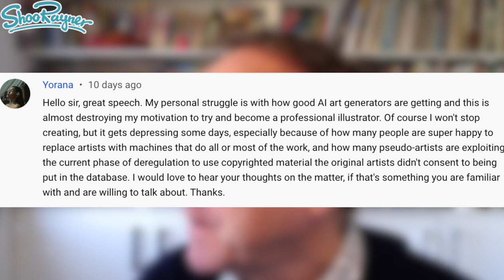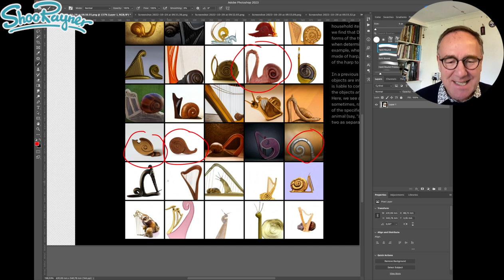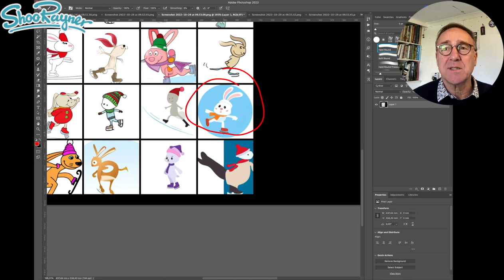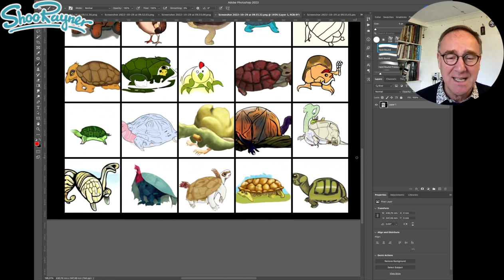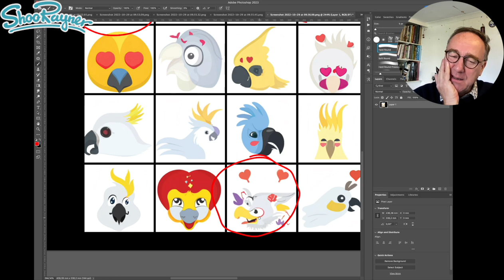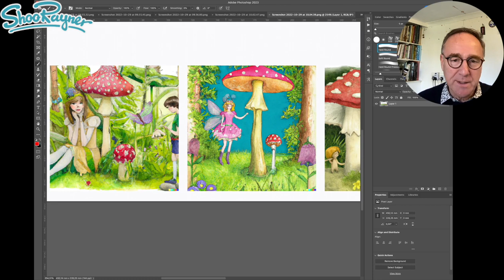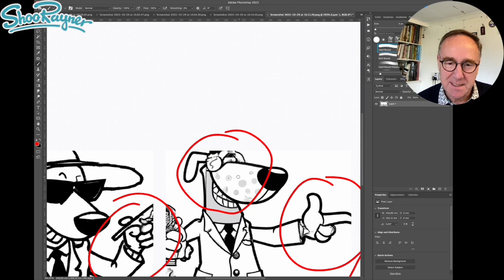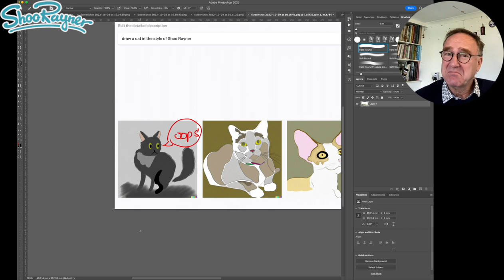Will Generative AI Kill-off Artists and Illustrators? Are we all doomed!?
AI is getting so good at creating images - will it destroy the art and illustration business? Is it worth learning to draw anymore?

I had a worried comment from @Yorana last week, worried that AI might make artists and illustrators obsolete.

I'm a bit nerdy about tech, but I've not bothered to check out Generative AI recently. Things have been happening and are advancing swiftly.

Their video is highly edited so you don't get to see all the rubbish that was created before they got their lovely images.

When I asked for some simple images off the top of my head, I was disappointed - but... some of the images were interesting starting points - creative hints like a little bit of grit in the oyster - it needs a human to keep working at the idea - either through the AI interface or by sketching out ideas on paper.

AI is not being original. it is mashing stuff together in a very clever and sometimes surprising way, but it relies on human input. You may notice soem of the animals have five legs!

At the moment the quality is such that those who will use it are not the sort of people who would commision art.

But at the speed things are progressing, that might change quite soon.

The answer? Be an original - stick to your weird, wonderful personal vision. Be human.